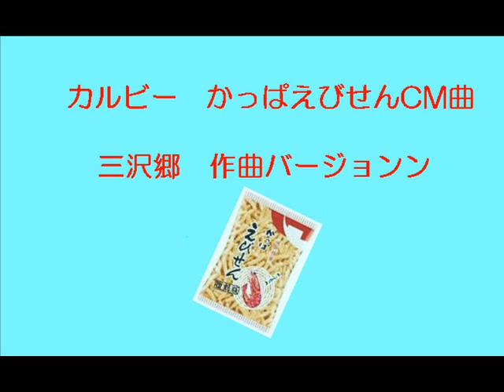かっぱえびせんCM曲 三沢郷作曲バージョン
なじみ深いかっぱえびせんのＣM曲とは別に一時使われた、サインはVのテーマなどで知られる三沢郷先生作曲のちょっとおしゃれな感じのかっぱえびせんCM曲です。